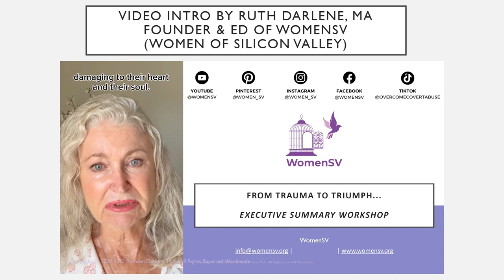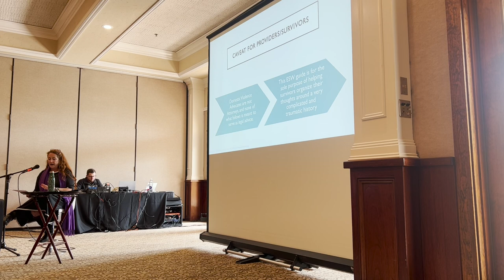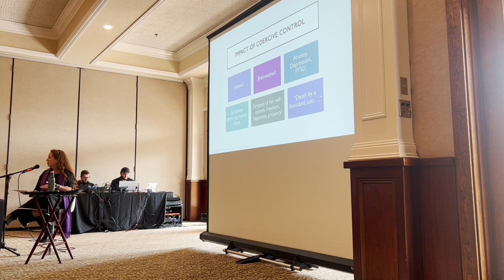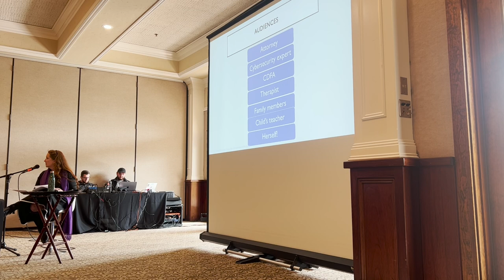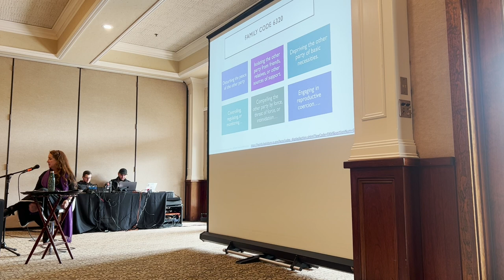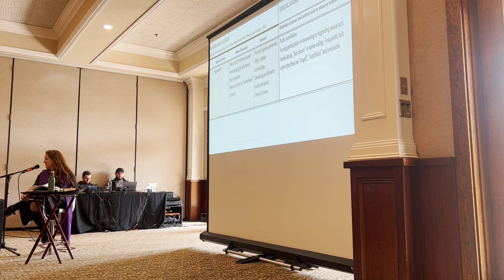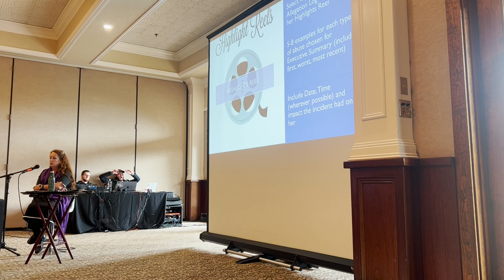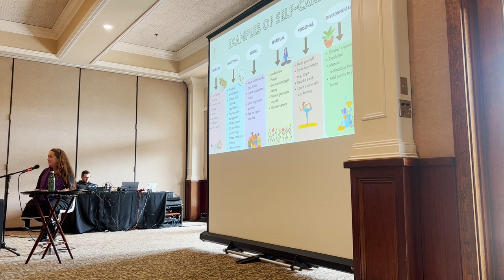From Trauma to Triumph: Executive Summary Workshop Presentation at the Domestic Violence Conference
Watch as Rachel McKenzie presents "From Trauma to Triumph: Executive Summary Workshop" at the County of Santa Clara's 30th Annual Domestic Violence Conference on October 13 2023, on behalf of WomenSV.

Created by Ruth Darlene, founder and Executive Director of WomenSV, the Executive Summary Workshop is a powerful tool to assist domestic violence survivors in navigating the challenging journey of summarizing their experiences in a clear and concise manner, enabling effective communication with others.

For survivors, putting traumatic experiences into words can be a daunting task, yet it is a crucial step in seeking support. Recognizing this challenge, WomenSV developed a systematic approach to assist survivors in this process.

We extend our heartfelt gratitude to Rachel McKenzie for leading this presentation, sharing valuable insights and offering unwavering support to domestic violence survivors. Together, we strive to empower survivors on their journey from trauma to triumph.

Join us in this important conversation, and together, let's make a difference in the lives of those who have endured and overcome domestic violence.

About WomenSV:
WomenSV (Women of Silicon Valley) is a nonprofit organization dedicated to empowering survivors, training providers and educating the community to break the cycle of covert abuse in intimate partner relationships. 💜